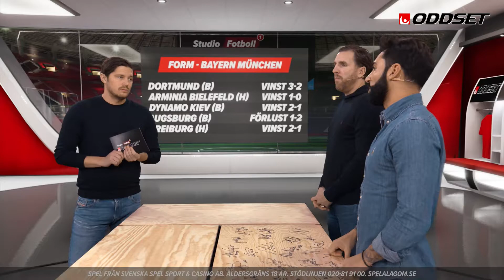Studio Oddset Fotboll v.49 2021 - Champions League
Vecka 49 Studio Oddset Fotboll där Isak och Nisse har Stefan Batan på besök för att snacka upp veckans Champions League-omgång.

Profilerna om Allsvenskans avgörande
Avgörandet i Champions League-grupperna
Nisse Johansson hyllar Bayern München
Rubrikförslag
AIK-legendaren: Starkt av Malmö FF
Stefan Batan: Xavi rätt tränare för Barcelona
Nisse Johansson: Bayern München för starkt för Barca

Speltips
Nisse övertygad om seger för Legia Warzawa
Batan säker på Wolfsburg-seger
Isak tror på målglatt i Salzburg